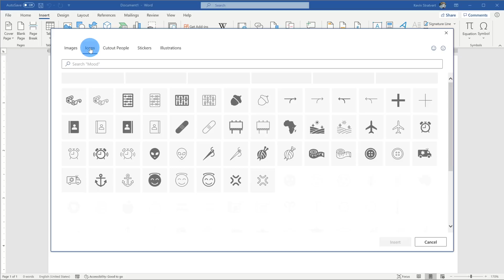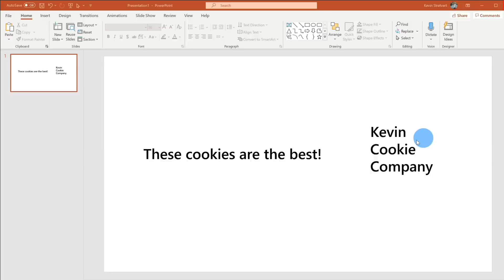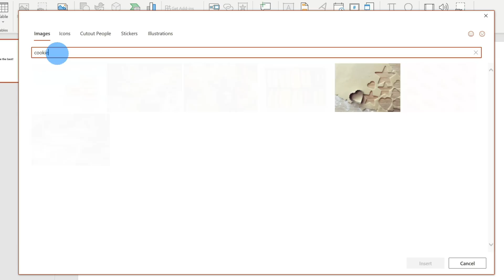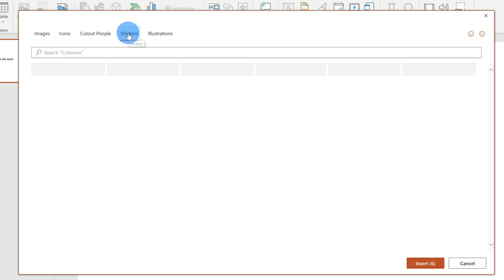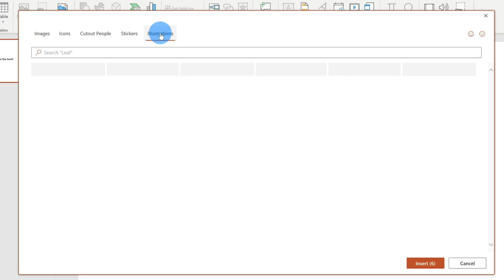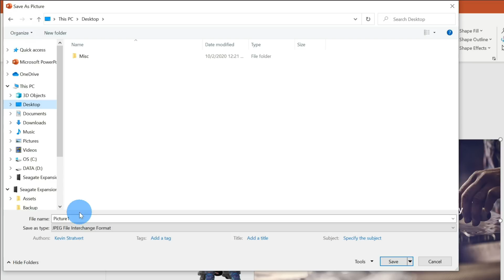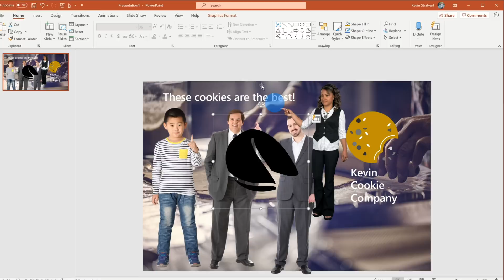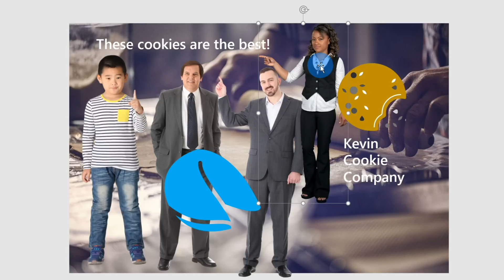How to use Stock Photos in Word, Excel & PowerPoint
In this step-by-step tutorial, learn how to use stock images, icons, cutout people, stickers, and illustrations in your Word documents, Excel spreadsheets, and PowerPoint presentations.

⌚ Timestamps
0:00 Introduction
0:56 Requirements
1:21 Insert stock photos
2:14 Browsing & finding stock photos
3:40 Icons
4:02 Cutout people
4:54 Stickers
5:13 Illustrations
5:50 Formatting objects on slide
6:22 Saving stock photos for use elsewhere
6:44 Adjusting illustration & icon color
8:43 Wrap up